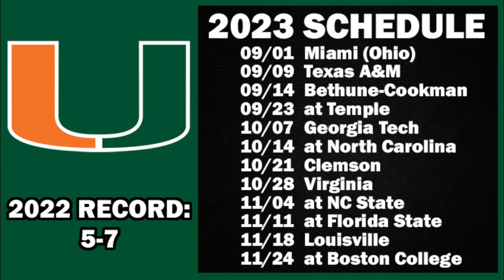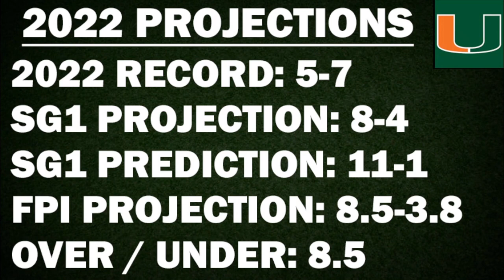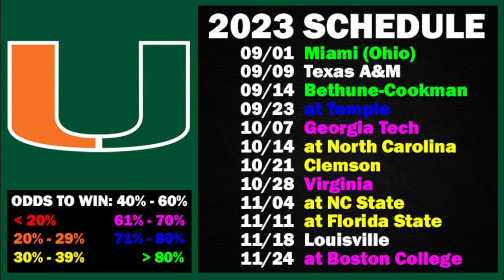Miami Football 2023 Schedule Preview & Record Projection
Miami Hurricanes schedule preview and record projection for the upcoming 2023 college football season.